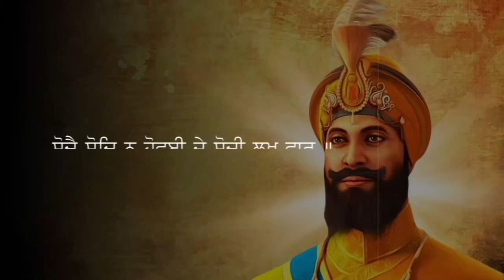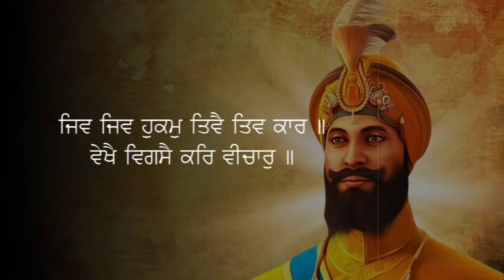JAPJI SAHIB Full Live Path | Nitnem Path ਜਪੁਜੀ ਸਾਹਿਬ । Gurbani Hub